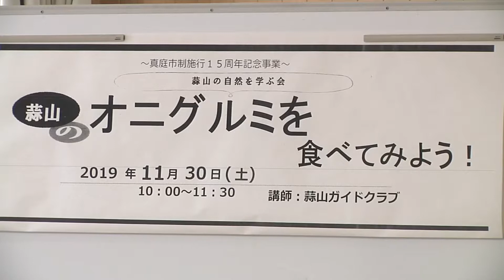オニグルミを食べてみよう！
蒜山にある植物を知って自然に興味をもってもらおうと蒜山の自然を学ぶ会が開かれました。